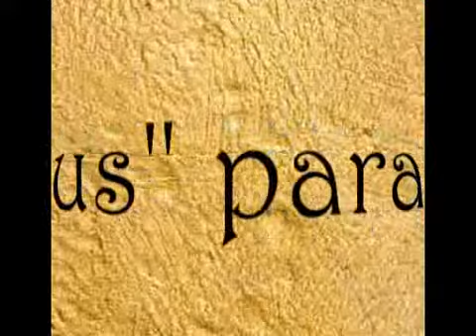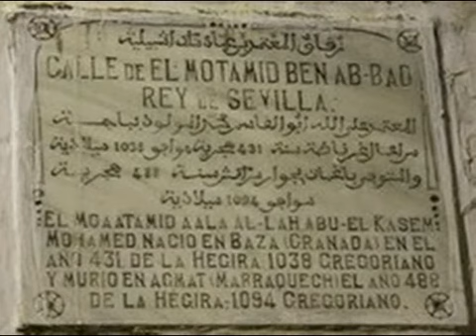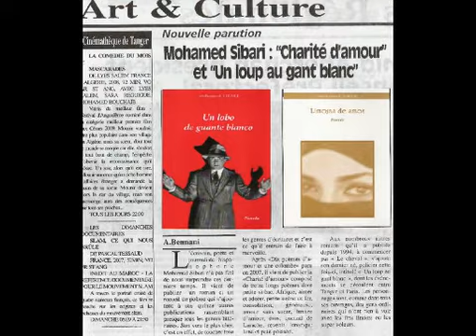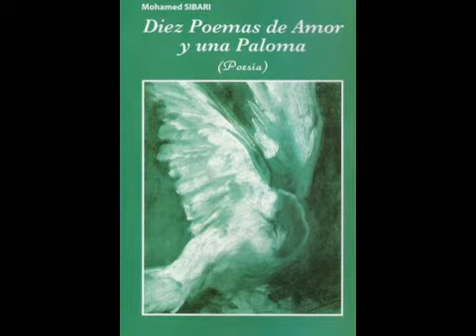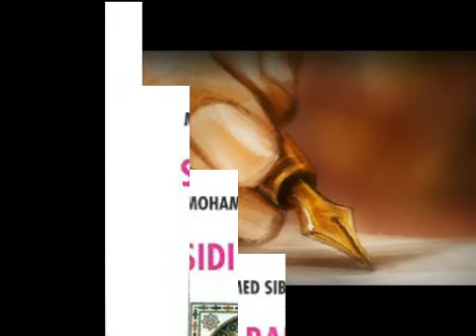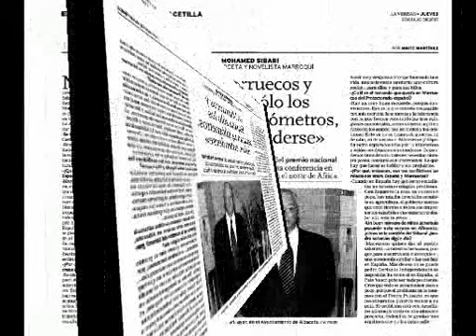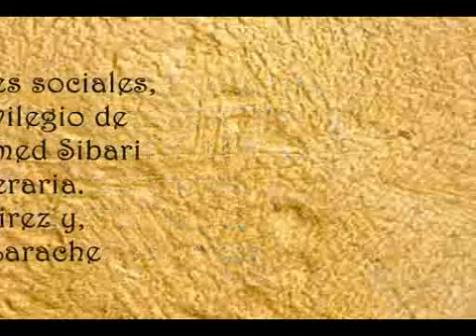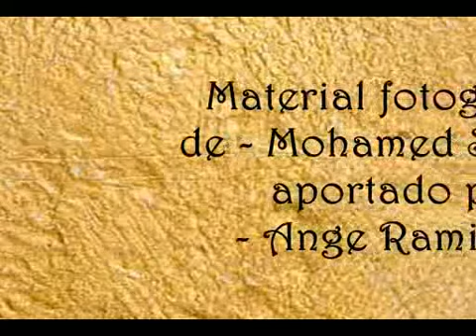DE LARACHE AL CIELO - Voz: Julia Herrera - letra: Mohamed Sibari - Musica Gianni Gandi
Un estracto de la vida de Mohamed Sibari, escritor hispanista, natural de Larache. El fondo musical es obra del compositor italiano,  Gianni Gandi y, la voz que narra los poemas de Sibari es de, Julia Herrera.

Este vídeo se emitió durante el homenaje brindado al Maestro, en su ciudad  por las asociaciones "Larache en el Muendo", "Al-Andalus" y "Ocre & Oro" el día 4 de diciembre 2010 en el Colegio Luis Vives, de Larache.
Recibe este nombre por ser el mismo de una de sus novelas.